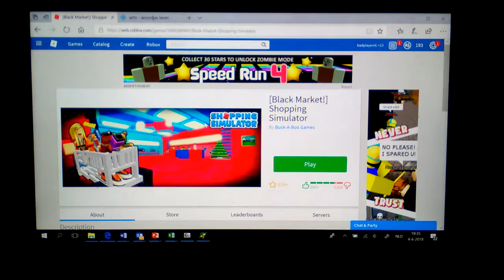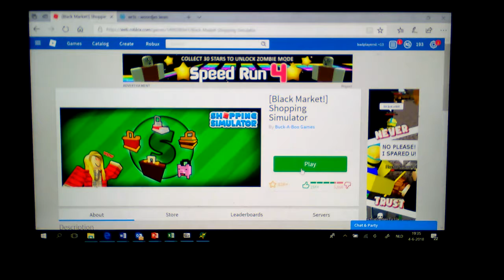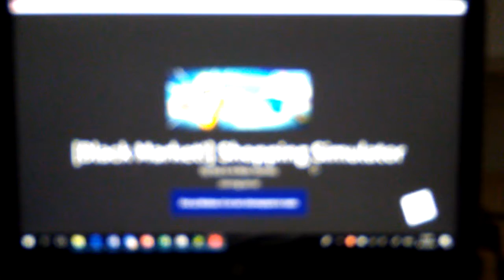LETS PLAY #2| Shopping Simulator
Yooooooo its bestplayerNL back here with another LETS PLAY yeeeeeeeeeeeeeeee super cool.
See you Guys Just later bye bye!!!